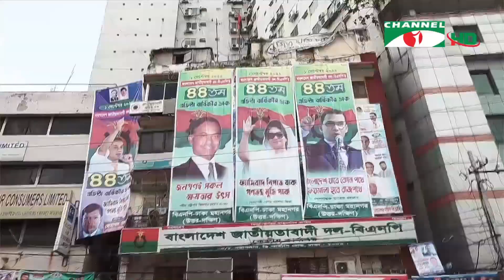৪৪ বছরে এসে বিএনপি বড় চ্যালেঞ্জের মুখোমুখি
দলের ৪৪ বছর বয়সে এসে বড় চ্যালেঞ্জের মুখে পড়েছে বিএনপি। প্রতিষ্ঠার পর থেকে সব চেয়ে দীর্ঘ সময় ১৬ বছর ধরে ক্ষমতার বাইরে পাঁচ মেয়াদে ক্ষমতায় থাকা দলটি। দলের চেয়ারপারসন বেগম খালেদা জিয়া দুর্নীতির মামলায় দ-িত এবং শারীরিকভাবেও অসুস্থ। নেতৃত্ব, সাংগঠনিক অবস্থা, আগামী নির্বাচন- সব কিছু মিলিয়ে জটিল পরিস্থিতিতে বিএনপি। তবে প্রতিষ্ঠার সময়ের যে সদস্যরা এখন দলের সাথে নেই তারা মনে করছেন, সামনে চ্যালেঞ্জ থাকলেও ঠিক পথেই আছে বিএনপি। দলের বর্তমান নেতারা বলছেন, দেশে গণতন্ত্র ফিরিয়ে আনাই এখন মূল চ্যালেঞ্জ। রাহুল রায়ের রিপোর্ট।

worldwide.